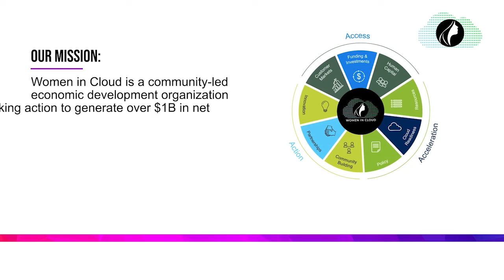WICxFortune 100 w/ Insight: Cloud Advisory Roundtables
Women in Cloud’s Fortune100 Lunch & Learn series is a networking experience designed to open the doors for leading fortune companies and brands to connect with technology business builders. This intimate learning series offers a space to learn about how to do business with them, understand their company culture, and get access to decision makers & procurement officers.

A roundtable on the most sought-after technical and business careers at Insight, led by recruitment leaders Elana Kalinsky, Mikala Peterson, Melissa Fowler, Monica Rodriguez and Dan Walsh.